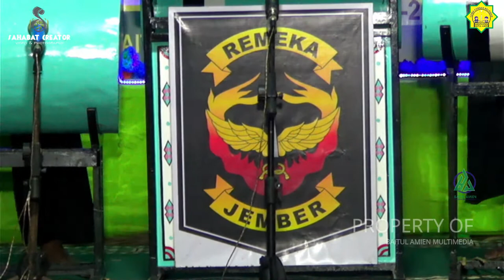TERGILA GILA MUSIK PATROL REMEKA | HAFLAH AKHIR SANAH YAYASAN BAITUL AMIN AL BAROKAH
PENTAS JUTA AKSI KARYA ANAK BANGSA TANGGAL 20-26 JUNI 2021